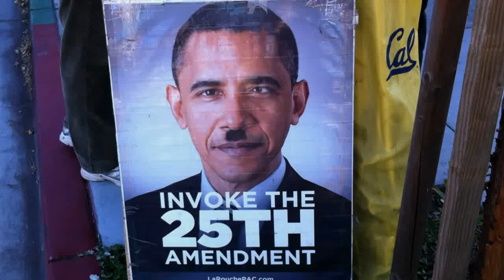Tool for the LaRouche Cult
Charles Tate, a former long-term LaRouche associate, told The Washington Post in 1987 that members see themselves as not subject to the ordinary laws of society: "They feel that the continued existence of the human race is totally dependent on what they do in the organization, that nobody would be here without LaRouche. They feel justified in a peculiar way doing anything whatsoever."

"Former LaRouche followers say group members practice a complex self-deception and submerging of self. Humiliated by LaRouche for something, members almost invariably convinced themselves that of course LaRouche was right, in fact he had brilliantly pointed out their zombie behavior, or their psycho-sexual deviance, or their KGB wretchedness."
—John Mintz, Washington Post, Sept. 20, 1987

Read about "cult leader" Lyndon La RaRouche on Wikipedia

1973: "Ego-stripping" and "brainwashing" allegations

LaRouche began writing in 1973 about the use of certain psychological techniques on recruits. In an article called "Beyond Psychoanalysis", he wrote that a worker's persona had to be stripped away to arrive at a state he called "little me," from which it would be possible to "rebuild their personalities around a new socialist identity," according to The Washington Post. The New York Times wrote that the first such session—which LaRouche called "ego-stripping"—involved a German member, Konstantin George, in the summer of 1973; LaRouche said he discovered during it that a plot to assassinate him had been implanted in George's mind.

He recorded sessions with a 26-year-old British member, Chris White, who had moved to England with LaRouche's former partner, Carol Schnitzer. In December 1973 LaRouche asked the couple to return to the U.S.; his followers sent tapes of the subsequent sessions with White to The New York Times as evidence of an assassination plot. According to the Times, "there are sounds of weeping, and vomiting on the tapes, and Mr. White complains of being deprived of sleep, food and cigarettes. At one point someone says 'raise the voltage,' but (LaRouche) says this was associated with the bright lights used in the questioning rather than an electric shock." The Times wrote, "Mr. White complains of a terrible pain in his arm," then LaRouche can be heard saying, 'That's not real. That's in the program'." LaRouche told the newspaper White had been "reduced to an eight-cycle infinite loop with look-up table, with homosexual bestiality"; he said White had not been harmed and that a physician—a LaRouche movement member—had been present throughout.[41] White ended up telling LaRouche he had been programmed by the CIA and British intelligence to set up LaRouche for assassination by Cuban frogmen.

According to The Washington Post, "brainwashing hysteria" took hold of the movement; one activist said he attended meetings where members were writhing on the floor saying they needed de-programming. In two weeks in January 1974, the group issued 41 separate press releases about brainwashing. One activist, Alice Weitzman, expressed skepticism about the claims.

According to The New York Times, LaRouche sent six NCLC members to her apartment, where she was held captive for two days until she alerted a passer-by throwing a piece of paper out of her window asking for help. The members, who were charged with unlawful imprisonment, told police she had been brainwashed to help the KGB and needed deprogramming. Weitzman was reluctant to testify and the charges were dismissed.

1974: Liberty Lobby, Ku Klux Klan, intelligence reports

According to The Los Angeles Times, LaRouche established ties with the Ku Klux Klan and the Liberty Lobby in 1974. Frank Donner and Randall Rothenberg wrote that he made successful overtures to the Liberty Lobby and George Wallace's American Independent Party, adding that the "racist" policies of LaRouche's U.S. Labor Party endeared it to members of the Ku Klux Klan.

Imprisonment and release on parole

LaRouche began his jail sentence in 1989, serving it at the Federal Medical Center in Rochester, Minnesota. From there he ran for Congress in 1990, seeking to represent the 10th District of Virginia, but received less than one percent of the vote. He ran for President again in 1992. This was the second time a campaign for president had been run from prison. LaRouche received 26,334 votes, standing again as the "Economic Recovery" party.

For a time LaRouche shared a cell with televangelist Jim Bakker. Bakker later wrote of his astonishment at LaRouche's detailed knowledge of the Bible. According to Bakker, LaRouche received a daily intelligence report by mail, and at times had information about news events days before they happened. Bakker also wrote that LaRouche believed their cell was bugged. In Bakker's view, "to say LaRouche was a little paranoid would be like saying that the Titanic had a little leak."

more info can be found on Wikipedia